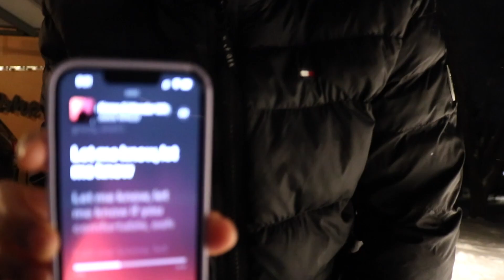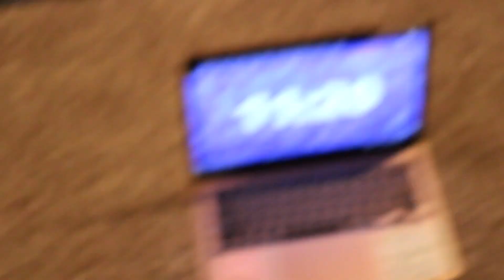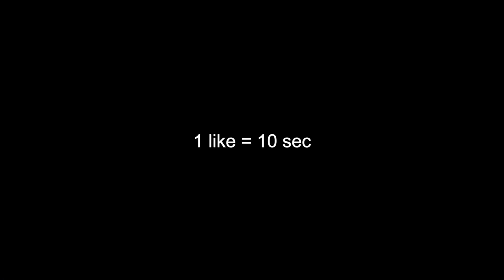Everyday I’m Shoveling (Day 16 of 21)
- I check all Instagram DM’s